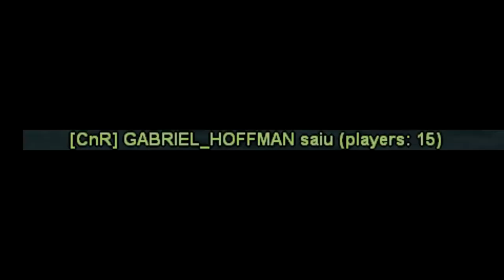Pimbadinha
►Perfil Steam